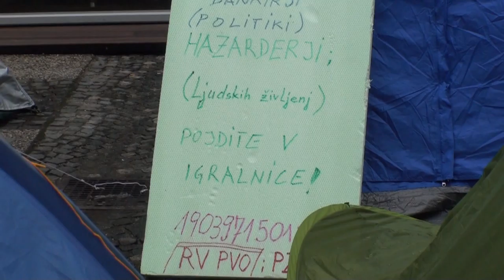Brezplačno šolstvo za vse